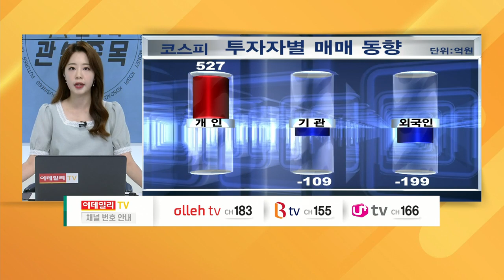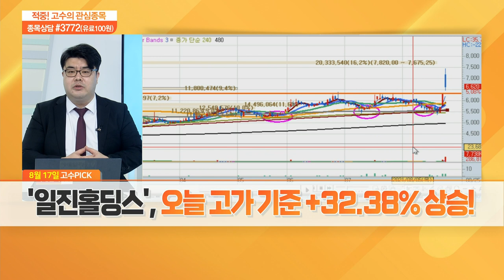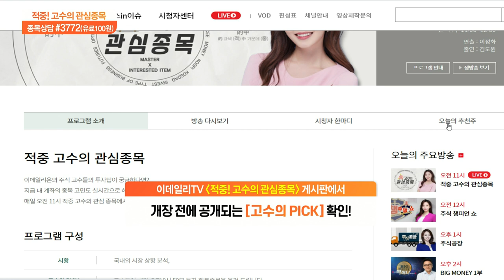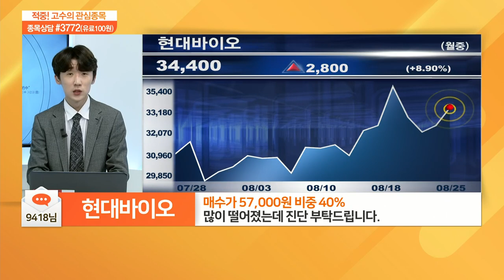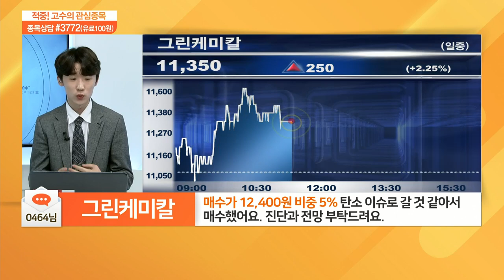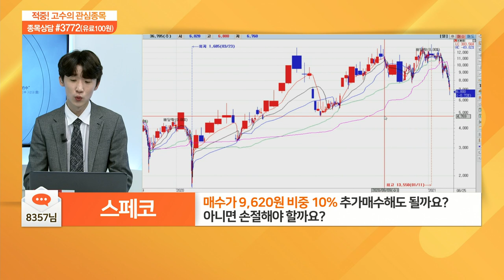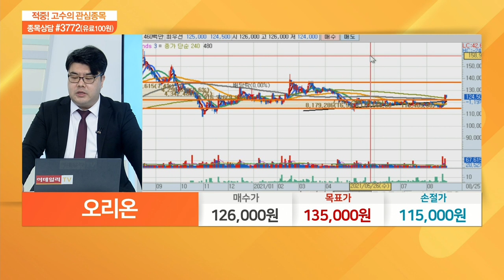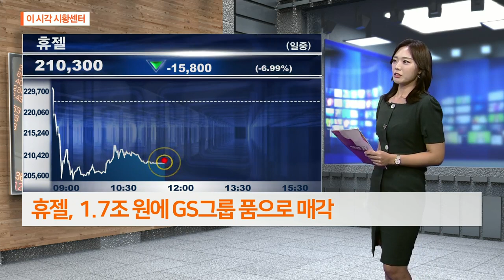적중 고수의 관심 종목 20210825